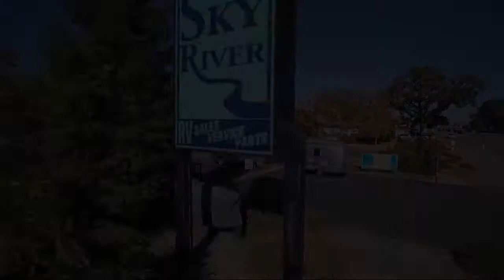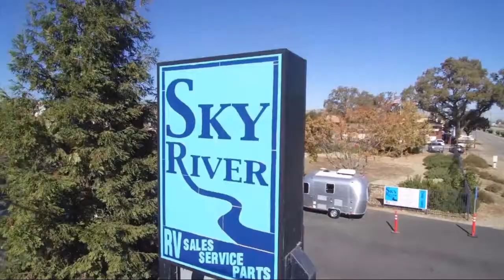2021 Keystone Montana 3790RD Paso Robles Pismo Beach Atascadero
2021 Keystone Montana 3790RD Stock Number: MO2176 Vin:4YDF37924M4703384.